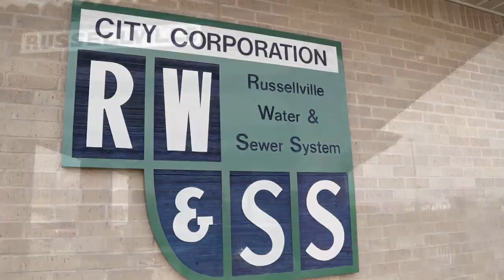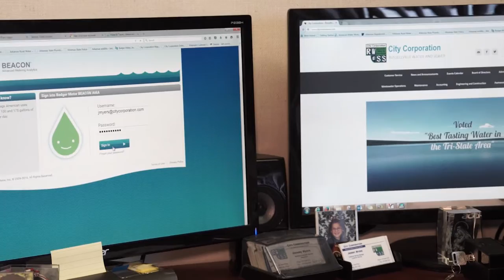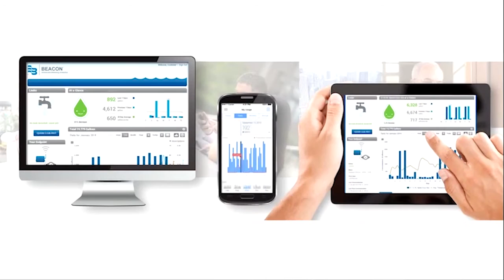Managed Solution Helps City Corporation Reduce Water Loss & Deliver Top-Tier Customer Service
The water and wastewater utility for Russellville, Ark., wanted to reduce non-revenue water losses and improve customer service. With a managed AMI solution from Badger Meter, City Corporation was able to meet and exceed its objectives.